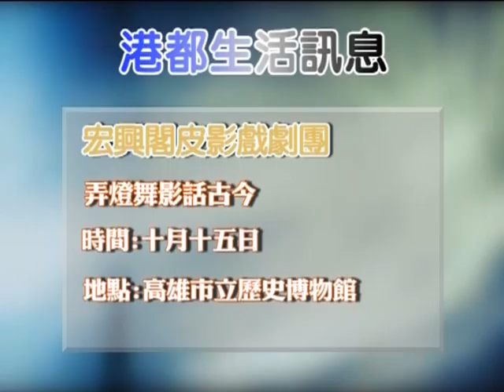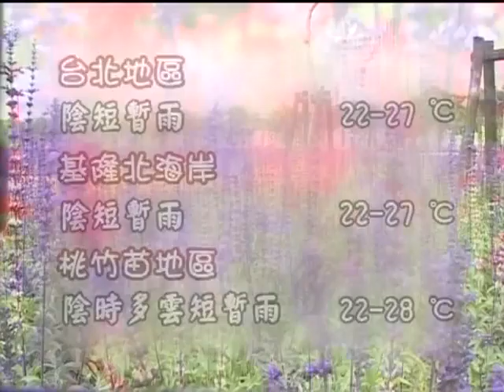TKTV高雄都會台 1001005港都新聞 下